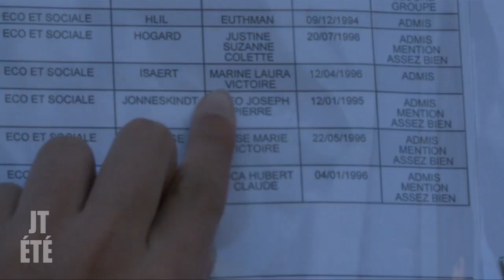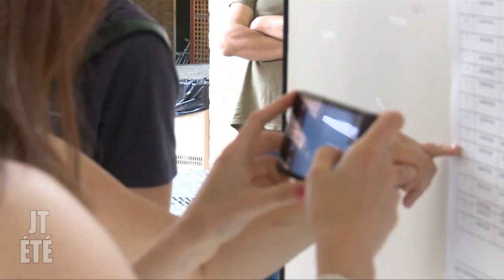BAC 2014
C'était l'effervescence vendredi dernier, dans les lycées du littoral. Les résultats du bac étaient annoncés. Parmi les nouveaux bacheliers 2014, on retrouve des Gravelinois, dont Marine, Thomas, Marion et Julien. On les a suivi pendant cette matinée pas comme les autres